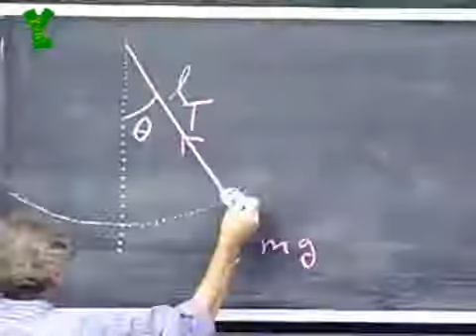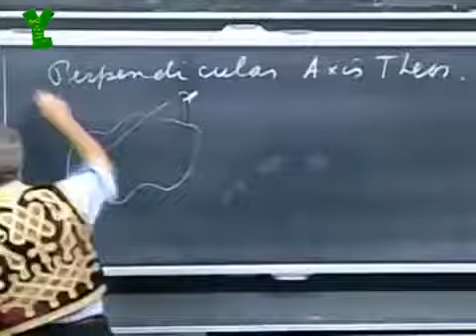Menggaris tanpa bergerak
Luar biasa

perhatikan gerakan tangannya bahkan tak kelihatan menulis putus putus